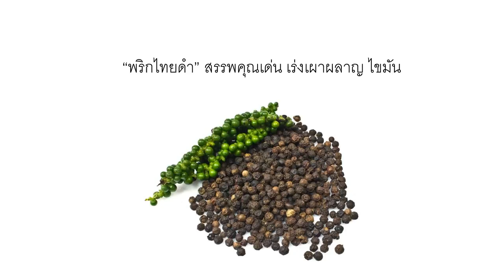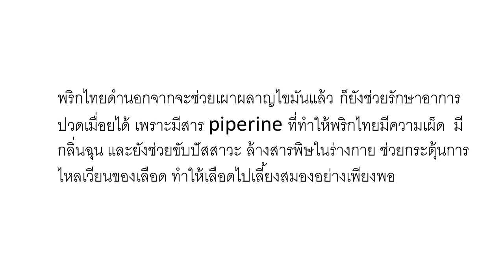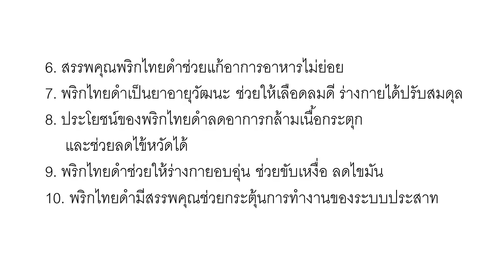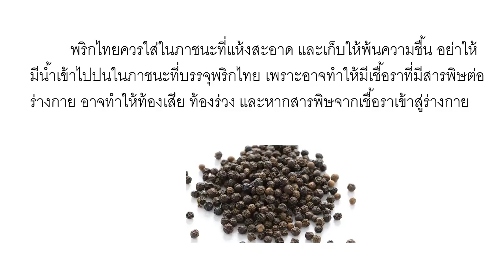Nava DIY | สลายไขมัน..!! ด้วยพริกไทยดำ กับ 10 สรรพคุณที่น่าทึ่ง